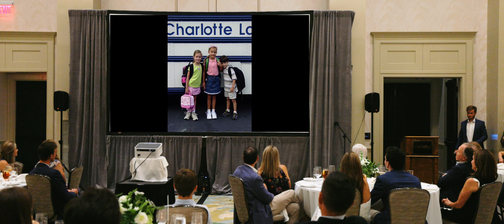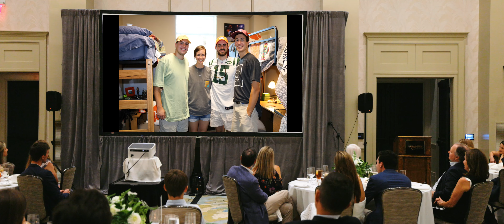Margaret + Reid | Rehearsal Dinner